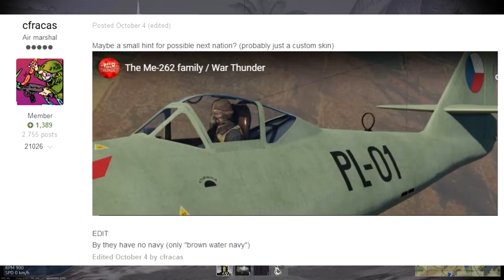1.103 Rumors - War Thunder Weekly News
Link to donate in if you don't want to give YouTube money

Poland into War Thunder Part 3?

0:00 intro
0:25 Dev Blogs When!
1:11 Heli tree?
1:55 Naval Tree?
3:18 T-90?
4:50 PTZ 89 and Type 74F
5:32 Matilda Hedgehog
6:14 No Viggen
6:26 Submarines?
8:12 Poland?
9:37 outro
11:53 Bonus News